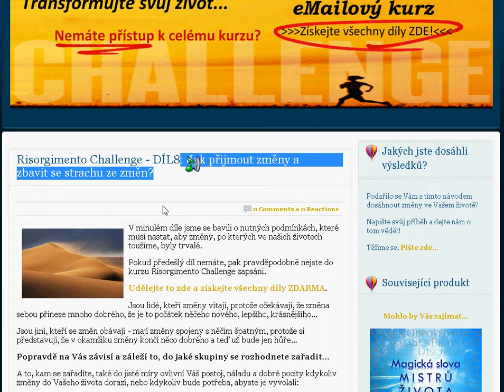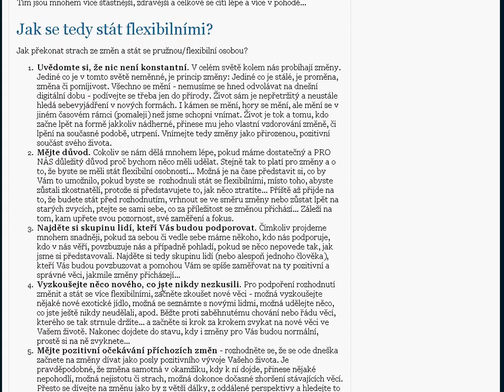Jak přijmout změny a zbavit se strachu ze změn?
Jsou lidé, kteří změny vítají, protože očekávají, že změna sebou přinese mnoho dobrého, že je to počátek něčeho nového, lepšího, krásnějšího...

Jsou jiní, kteří se změn obávají - mají změny spojeny s něčím špatným, protože si představují, že v okamžiku změny končí něco dobrého a teď už bude jen hůře...